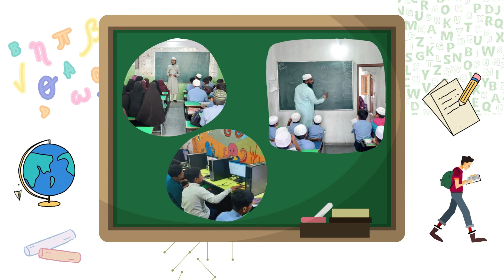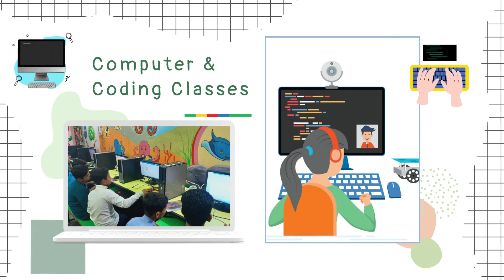Jamiyat Ulama E Hind Ka Shandar Nizam New Trending Shorts By Maulana Mufti Affan Sahab Mansoorpuri